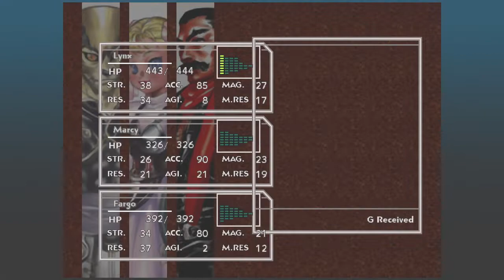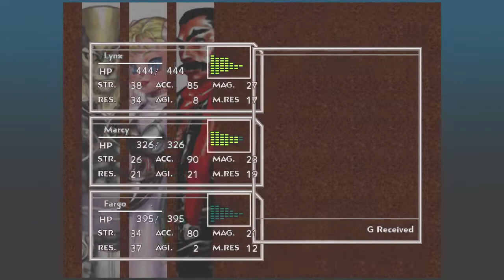CHRONO CROSS: Radical Dreamers Edition PS4 Longplay (Part 15/20)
CHRONO CROSS: Radical Dreamers Edition PS4 Longplay Walkthrough (Part 15/20)